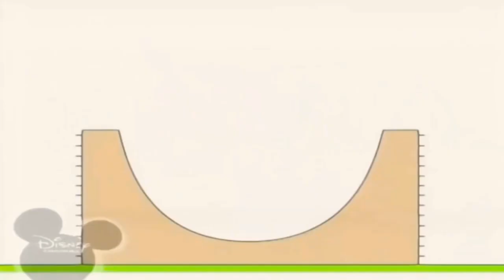9 грудня 2021 р.